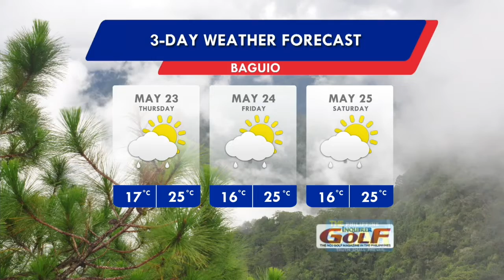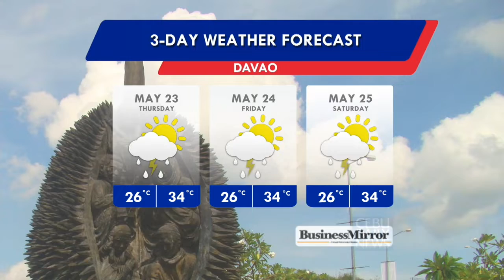Panahon.TV | May 22, 2019, 6:00PM